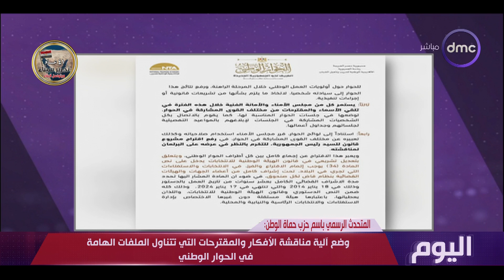اليوم - مجلس أمناء الحوار الوطني يجتمع اليوم لاستكمال تجهيزات بدء الحوار المقترح انطلاقه يوم 3 مايو